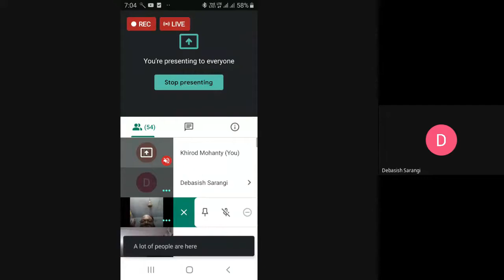PHILOSOPHY FAMILY - Philosophy of Bendict Spinoza by Dr Ratnakar Gagendra and Dr. K. Om. Narayan Rao